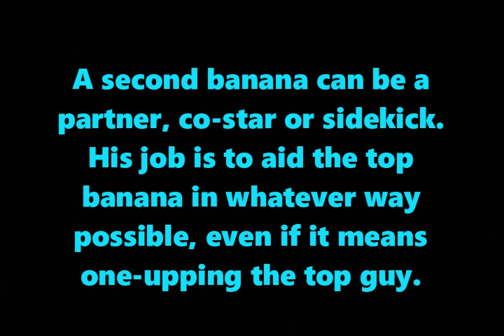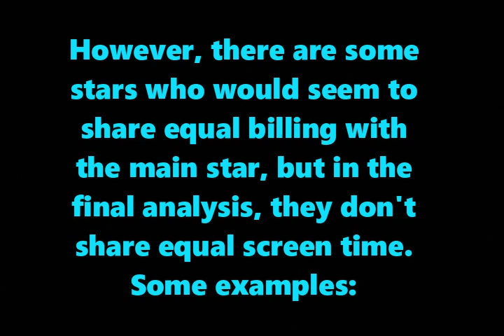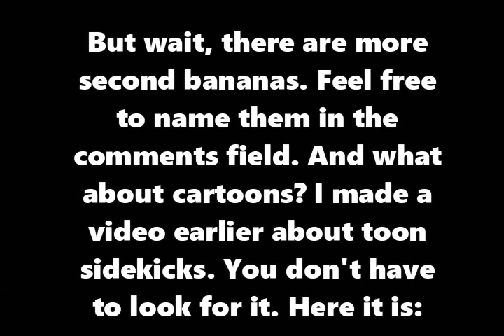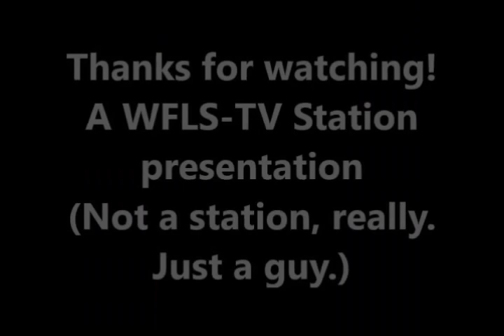Surveying Second Bananas On TV (1950s through the 1970s)